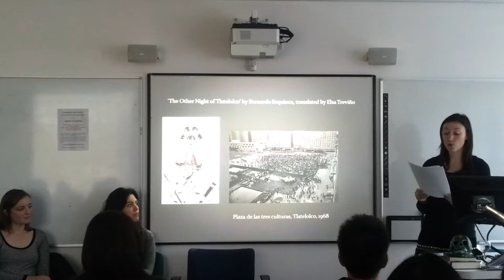Mexican Fiction Palabras Errantes Univ Cambridge(2)